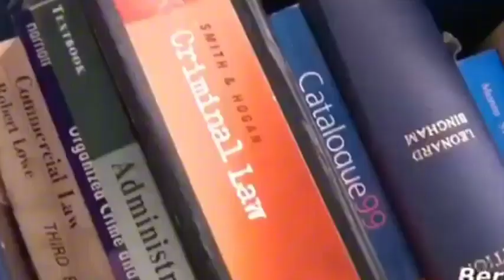New update vybz kartel Appeal 2024